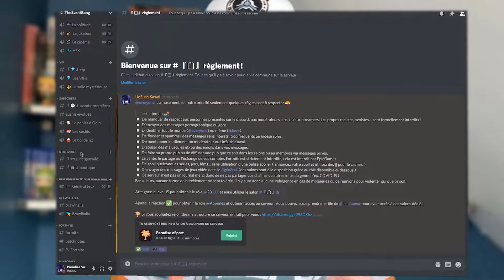JE DÉCOUVRE LA NOUVELLE ZONE STARK INDUSTRIE ! (MAJ 14.10)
Alors vous en pensez quoi de cette nouvelle mise à jour ?

► Pour jouer avec moi il faut rejoindre le discord, tout sera expliqué dessus.

(il y a plusieurs playlists qui peuvent plaire)

Montage par UnSushiKawai
Miniature par UnSushiKawai

N'oublie pas le like ça soutiens gratuitement 😎

✔️ Tous les liens sont sécurisés ce sont des liens "Short URL"